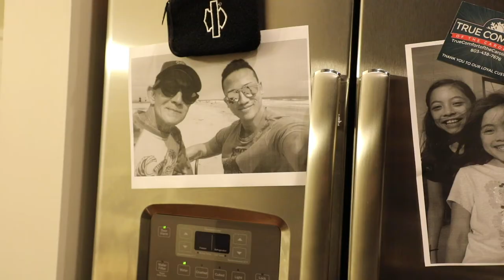All Patients Need Therapy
This is a documentary made by Meredith Hooper featuring Dr. Michael Imperial, a physical therapist located in Columbia, SC. Dr. Imperial discusses the hardships and challenges that face healthcare professionals amidst the COVID-19 pandemic, as well as the emotional toll it takes on the family dynamic. This was made in 2020 for a videography class at the University of South Carolina.